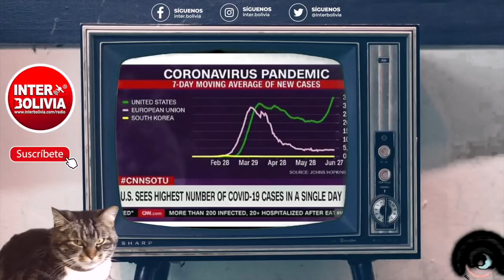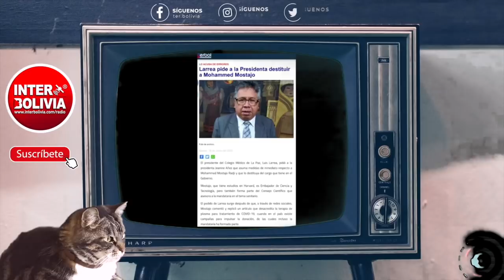🔴 RE-APARECIO MOHAMED MOSTAJO DESDE LOS ESTADOS UNIDOS Y RESPONDE A MUCHAS DUDAS 🧐 👈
La entrevista en de la pagina No mentiras 4.0 presento a Mostajo como entrevistado y respondio a varias preguntas.

Miralo completo:
NO MENTIRAS 4.0
Mostajo: “Durante el tiempo que yo estuve en Bolivia renuncié a todos mis salarios”
“Durante el tiempo que yo estuve en Bolivia renuncié a todos mis salarios, incluso quería donar mis salarios, pero me dijeron que no era sencillo. Estuve tres meses y no cobré ni un peso, porque no lo consideré apropiado”, dijo Mostajo en entrevista de Fama, Poder y Ganas.
“Envié una carta en la que renunciaba a mis salarios desde abril. Me parece hasta gracioso que discutamos un salario de estos. Incluso me sale mejor cobrar una consultoría de Estado, que rinda entre 1.000 y 1.500 dólares la hora, más todos los gastos pagados. Esas son consultorías de estrategia de Estado o de empresas, donde te pasan datos, los analizas, y das sugerencias”, y dijo que acumula más de $us 12 millones en cuentas bancarias de su laboratorio.